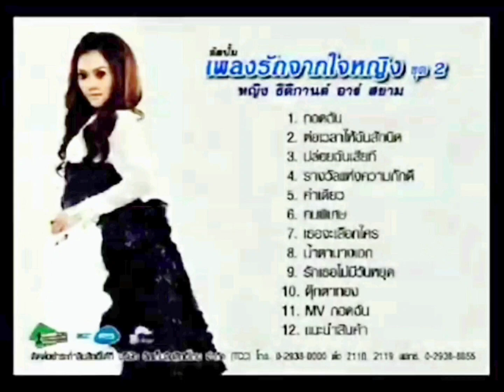Opening to VCD Karaoke หญิง ธิติกานต์ อัลบั้มพิเศษ เพลงรักจากใจหญิง ชุดที่ 2 (2011)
Licensed Number : วท.353/54